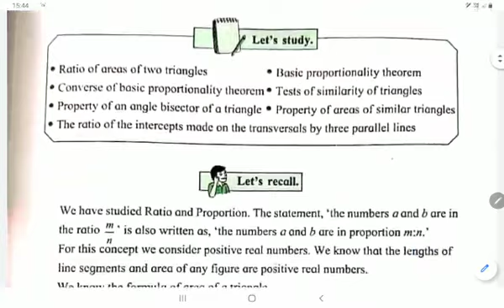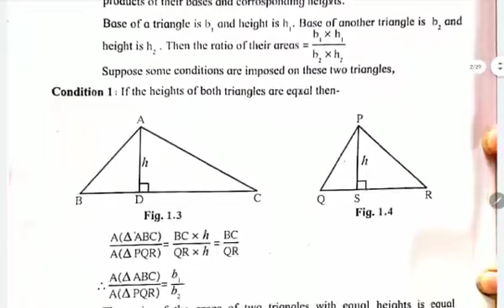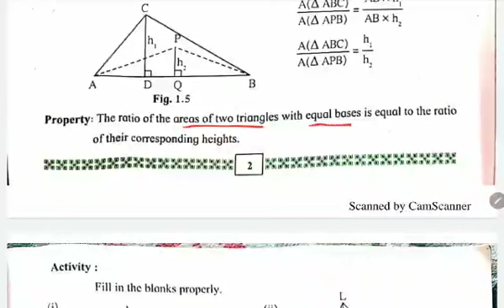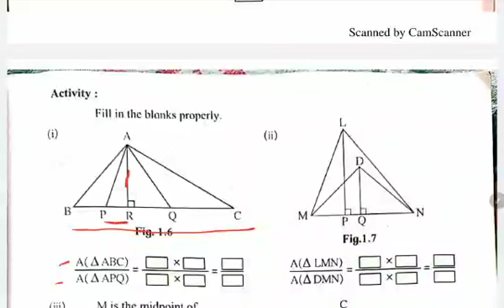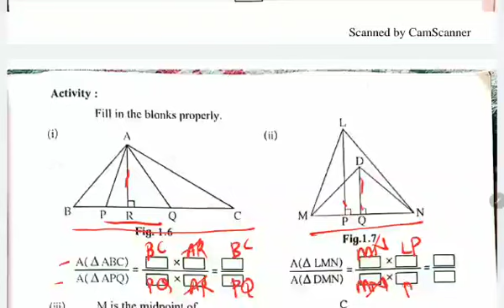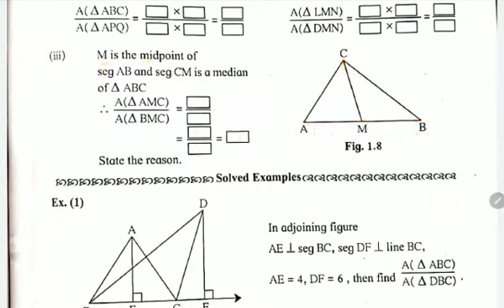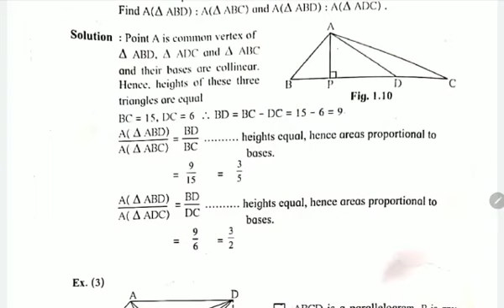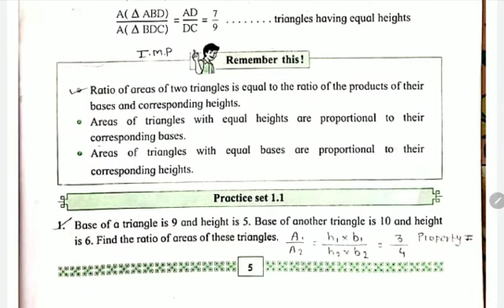Similarity 10th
Properties of Areas of Triangles